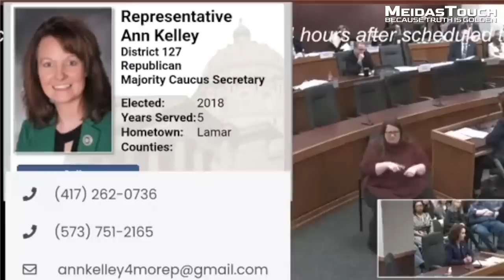Republican gets utterly HUMILIATED by fellow REPUBLICAN over her DISASTROUS bill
Missouri GOP Rep. Ann Kelley was stunned when State Rep. Phil Christofanelli (R) called her out for her anti-LGBT school bill. MeidasTouch contributor Francis Maxwell reports.